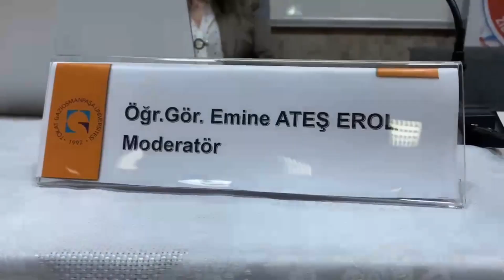Zile Meslek Yüksekokulunda Kadına Yönelik Şiddetle Mücadele Konulu Panel Düzenlenmiştir.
Zile Meslek Yüksekokulunda Kadına Yönelik Şiddetle Mücadele ve Farkındalık Konulu Panel Düzenlenmiştir.
Panel’e Aile ve Sosyal Hizmetler Bakanlığı, Zile Sosyal Hizmetler Merkezi Müdürü Mehmet ÇAKMAK ve müdürlük bünyesinden Sosyolog olarak görev yapan Ebru DOLMA ve Bircan KÖSEOĞLU konuşmacı olarak katıldı.
Öğr.Gör. Emine ATEŞ EROL’un moderatörlüğünde gerçekleşen Panel’de söz alan Sosyolog Ebru DOLMA, konu hakkında doğrular ve yanlışlar konusuna açıklık getirerek konuşmasına başladı.
Kadına yönelik şiddet’in tanımını yapan DOLMA, Şiddet türlerinin Fiziksel, Psikolojik, Cinsel, Ekonomik, Israrlı ve Siber şiddetler olduğunu belirterek bunların açıklamasını yaptı. Dünyada en az 3 kadından 1’i fiziksel veya cinsel şiddete maruz kaldığını belirten Sosyolog DOLMA, bu konudaki yasal düzenlemelerden ve Aile Bakanlığının bu konuda yaptığı çalışmalardan bahsetti. Şiddete sıfır tolerans anlayışı ile olaya eğildiklerini ve bu konuda Mağdur Destek Sistemleri, Farkındalık Çalışmaları ve Kadına Yönelik Şiddetle Mücadele Eylem Planı hakkında öğrencileri bilgilendirdi.
Şiddete Maruz Kalan Kadınlar İçin Kurumsal Hizmet Birimlerinin Şiddet Önleme ve İzleme Merkezleri (ŞÖNİM), ASH İl Müdürlükleri ve Sosyal Hizmet Merkezleri, ALO 183 Sosyal Destek Hattı olduğunu belirten DOLMA bu konudaki yasal düzenlemelerden bahsederek konuşmasını tamamladı.
Katılımlarında dolayı konuşmacılara Yüksekokul Müdürü Doç.Dr. Yavuz ACUNGİL tarafından teşekkür belgesi takdim edilerek program sonlandı.